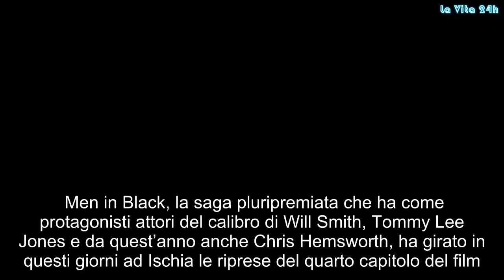Men in Black, girata ad Ischia la quarta serie della saga con Chris Hemsworth | La prove del notizia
Men in Black, la saga pluripremiata che ha come protagonisti attori del calibro di Will Smith, Tommy Lee Jones e da quest’anno anche Chris Hemsworth, ha girato in questi giorni ad Ischia le riprese del quarto capitolo del film.   L’attore australiano è stato fotografato in vari posti dell’isola ma in particolar modo nella baia di Cartaromana, dove è stato ripreso mentre sfrecciava a bordo di un bellissimo Yacht Riva. Altre scene sono state girate nel porticciolo di Sant’Angelo con una passeggiata di Hemsworth con l’attrice afroamericana Tessa Thompson. Le scene sono state girate tra pescatori e fruttivendoli, gente comune e turisti, i quali hanno ricevuto circa 100 euro lordi per fare da comparse nel film.  Alla fine delle riprese di qualche giorno fa Chris Hemsworth è stato seguito da tantissimi fan a caccia di autografi e si è prestato anche a tanti selfie tra Ischia Ponte e a Sant’Angelo.  Le dichiarazioni di Chris Hemsworth  “Ischia? Bellissima, straordinaria come tutta l’Italia. Siete fortunati a vivere in un paradiso come questo, siamo stati letteralmente conquistati”.   “Siamo orgogliosi e certi che le immagini della nostra terra, veicolate da un film così importante, possano contribuire al rilancio dell’immagine di Ischia”, ha sottolineato l’assessore al turismo di Serrara Fontana, Emilio Giuseppe Di Meglio.